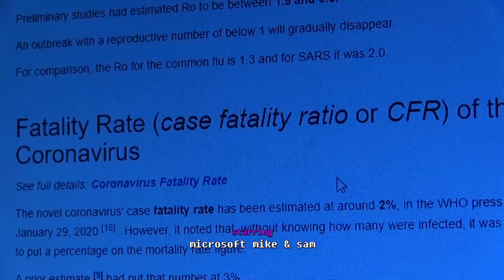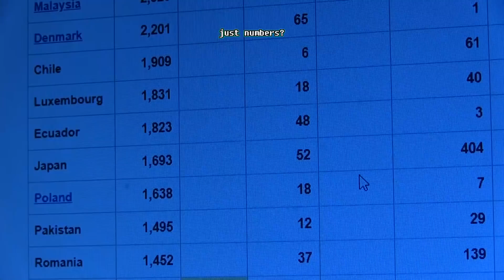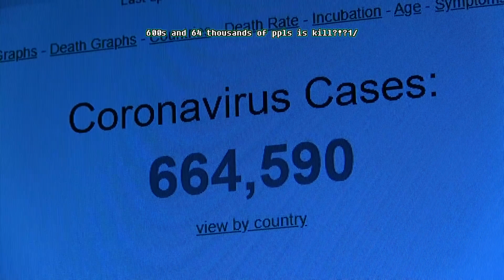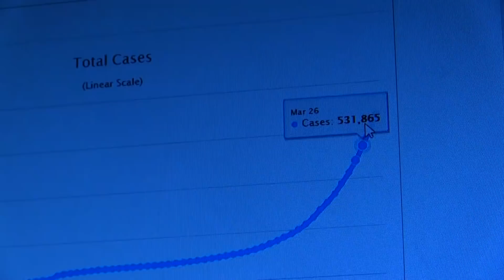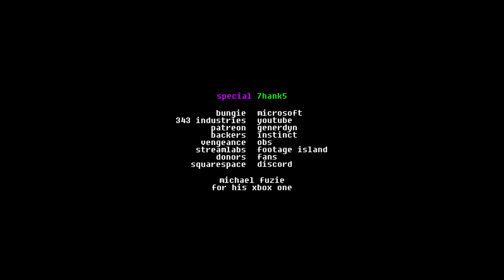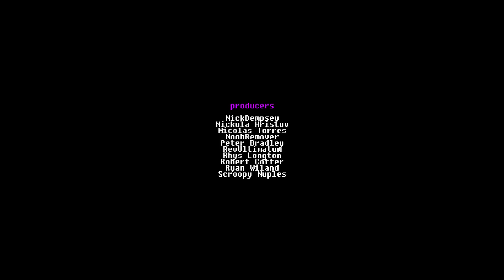"Outbreak Breakout" | Bytes #30 | Arby 'n' the Chief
Chief wants to go to a massive spring break beach party in the midst of the global COVID-19 pandemic.

Crypto: 0x0DDaEE8Bd72910A7546F235d6BE8f821C5db4C12